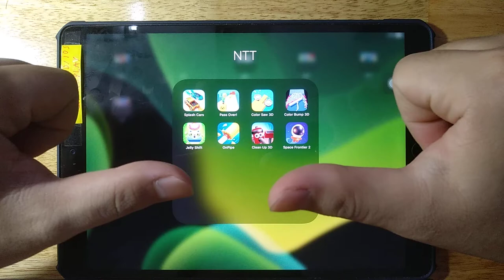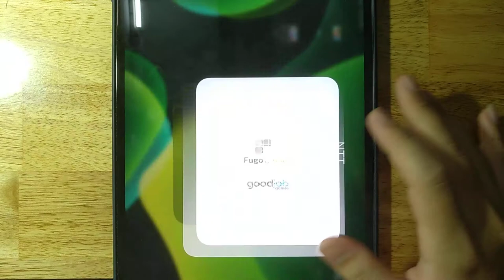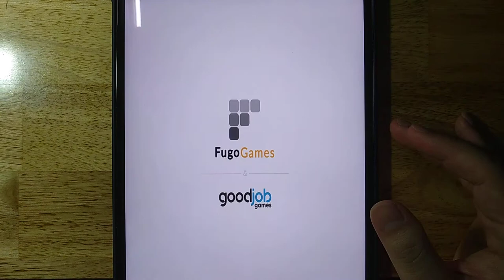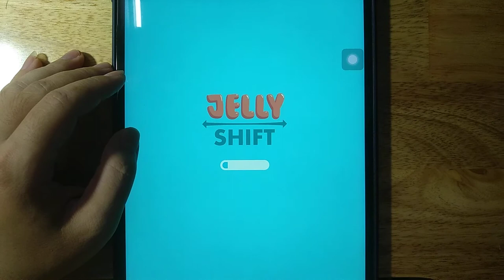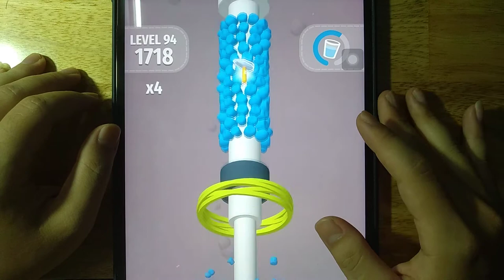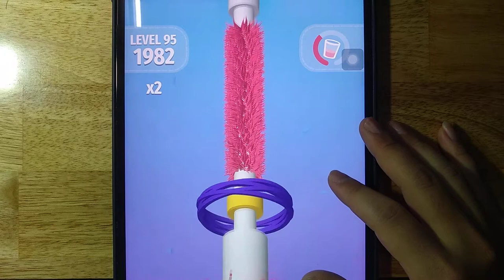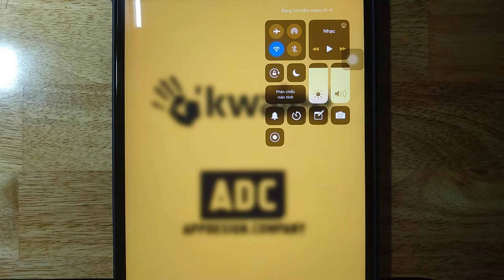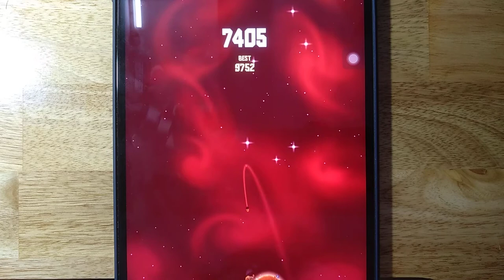Splash Cars, Cube Surfer, Color Saw 3D, Color Bump 3D, Jelly Shift, OnPipe, Clean Up 3D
Splash Cars, Cube Surfer, Color Saw 3D, Color Bump 3D, Jelly Shift, OnPipe, Clean Up 3D, Space Frontier 2

Android GamePlay
iOS GamePlay
iPad GamePlay
GamePlay Walkthrough